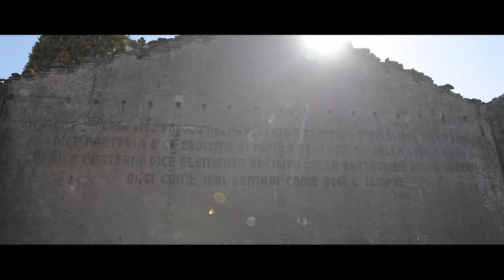CIRCE Project - Interreg Italy-Albania-Montenegro